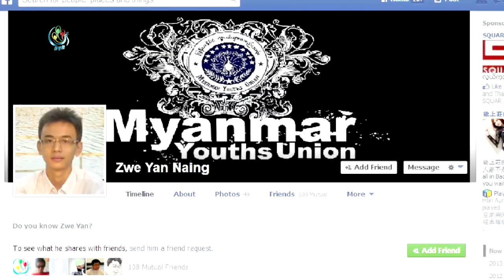Unemployed graduates not benefitting from reforms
Young people in Burma are having a hard time finding jobs.

Despite a wave of political and economic reforms over the last two years, young people are still not seeing the benefit.

Many have had to take up unskilled labour jobs in order to survive.

Some say the influx of foreign investment will help create the much needed jobs but others feel graduates need more vocational training to be able to compete in the job market.